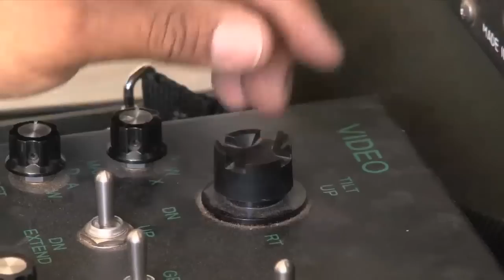Robot Rodeo 2012 at Los Alamos National Laboratory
Bomb Squads from across the U.S. wrangled their bomb squad robots at the sixth annual Robot Rodeo beginning Tuesday, June 19 at Los Alamos National Laboratory.  Eight teams participated in the three-day competition that featured 12 events.  The Laboratory — along with Sandia National Laboratories, the Region II International Association of Bomb Technicians and Investigators, REMOTEC, U.S. Technical Working Group and QinetiQ — sponsor the Robot Rodeo. This year's winner, the Doña Ana County Sheriff's Office.